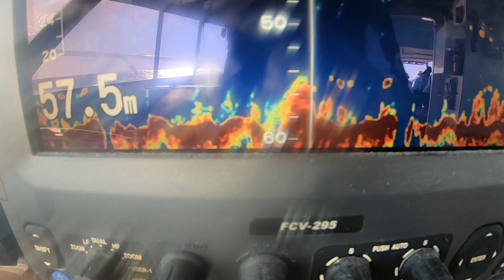GNARALOO CHARTER PART 1 - Bagging out on Red Emperor & Goldband Fishing from remote Gnaraloo Station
Part 1 of 2 of our 2021 trip to Gnaraloo. Spending the mornings deep on the Goldband Snapper. Then finishing the days in shallow chasing Red Emperor. Massive Golden Trevally causing chaos, dropping gaffs, fish filleting and how not to kill squid.

Fishing out of Coral Bay Western Australia, Seaforce Charters is a family run fishing charter business. We fish from our 50ft Westcoaster "Valiant". These videos are shot and edited by myself Adam Cottrell. I enjoy my fishing but most of all I enjoy sharing it with other people. The main reason I make these videos is I enjoy it. I hope some of you guys do to. Not all fishing I try to give a little bit of the behind the scenes stuff and what is actually involved in running a fishing charter. I have lived and fished Coral Bay for over 10 years. Right in the middle of the Ningaloo Reef, Coral Bay Western Australia is a premier fishing location. We are lucky to have a huge range of species available to us. We mainly target Goldband Snapper, Red Emperor, Rankin Cod, Robinson Sea Bream, Rosey Jobfish, Spangled Emperor just to name a few. We also do some game fishing where we mainly target Black Marlin out of Coral Bay. But on our trips to Exmouth we also see Blue Marlin, Striped Marlin, and Sailfish. As well a bycatch such as Wahoo, Mahi Mahi, Yellowfin Tuna and Spanish Mackerel. You will also see us targeting some of the Deep Drop species such as Ruby Snapper, Flametail Snapper and Eight Bar Cod.